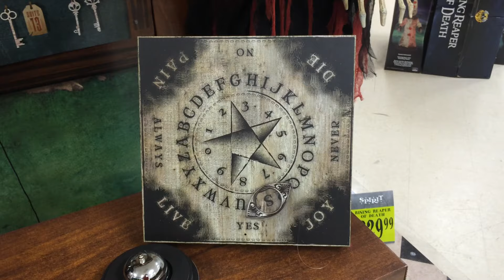Spirit Halloween 2016 YJ Haunted Seance Board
Available at Spirit Halloween in 2016 for $39.99.

Video taken at the Spirit Halloween in Maplewood, MN.